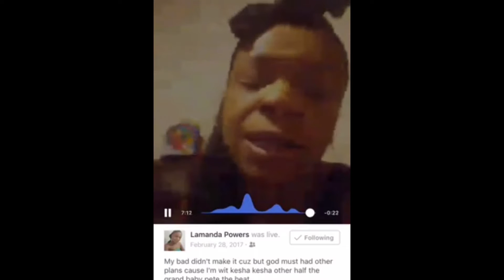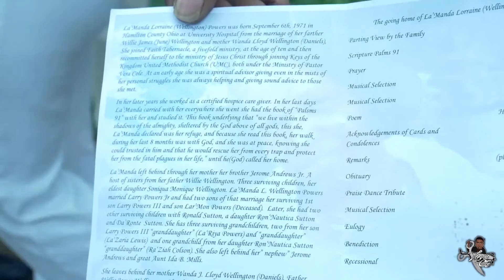LA Sosa x Nova Lennon "Miss My Mama" Official Video (Shot By @LyVe Cuttz)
LA Sosa "Miss My Mama" Official Video (Shot By @LyVe Cuttz